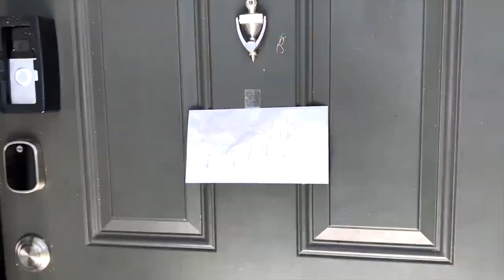Kids Find EVIDENCE On Mom's DEATH, What Happens Next Is Shocking